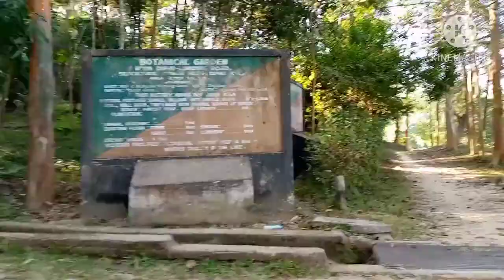Botanical garden jui dam